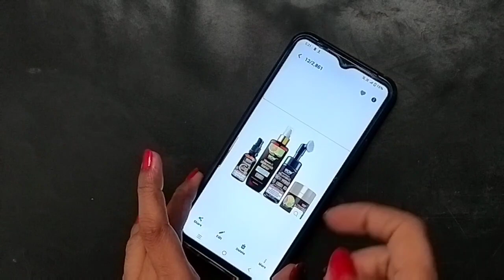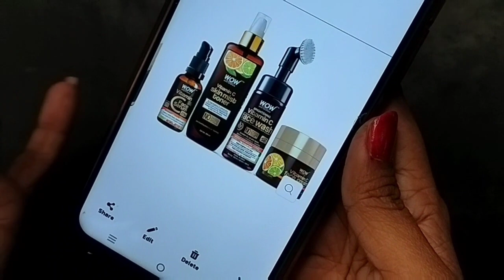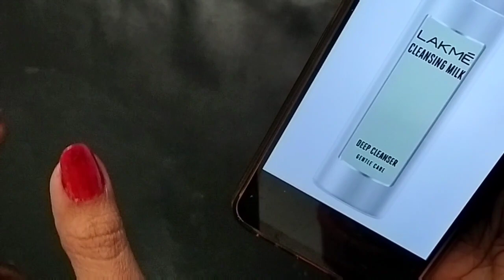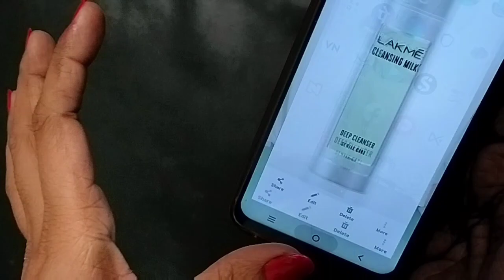Day-3 Professional Makeup Course/ Flawless base/ CTM process tutorial/ Basic class for beginners